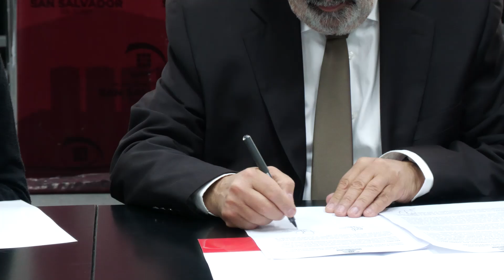Intendente rubricó convenio entre el Municipio y el Instituto de Educación Superior "Andrés Bello"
El Municipio de San Salvador de Jujuy y el Instituto de Educación Superior 8222 "Andrés Bello" firmaron un convenio de cooperación académica que permitirá la implementación de prácticas profesionales para los estudiantes de la Tecnicatura Superior en Archivística. Este acuerdo se formalizó con la Subdirección General de Archivo de la Municipalidad, con el objetivo de fortalecer tanto la formación de los futuros profesionales como la gestión documental del municipio.